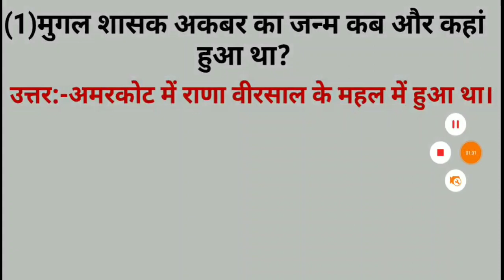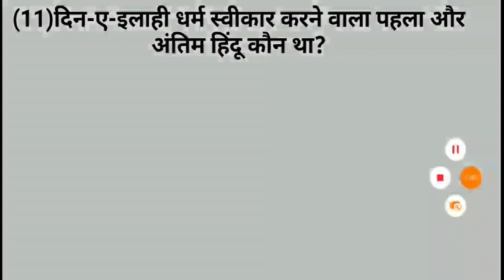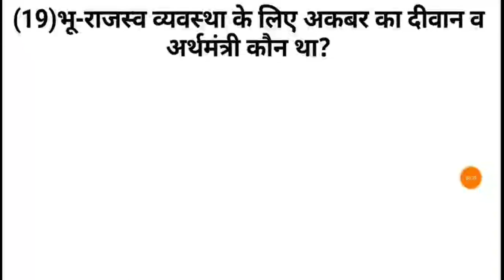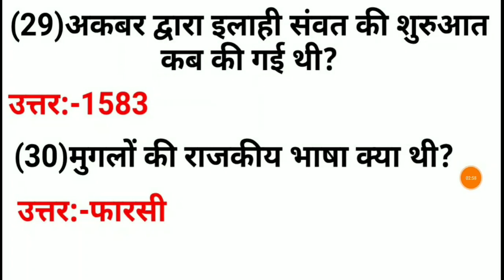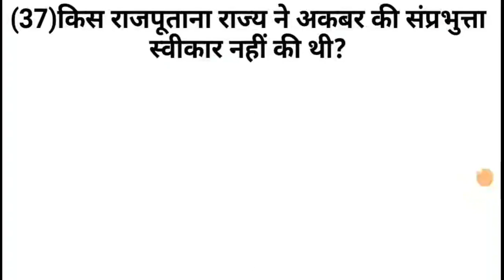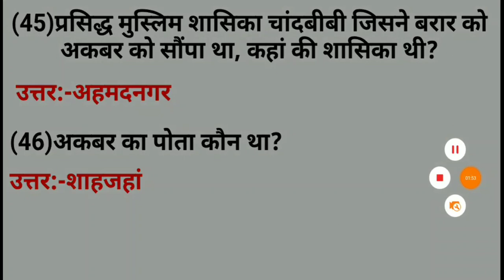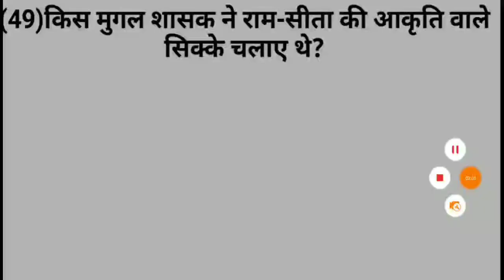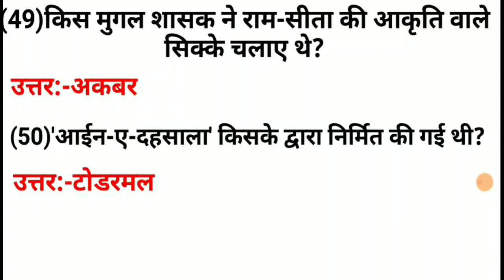बादशाह अकबर से संबंधित प्रश्न History GK Questions in Hindi Railway Group D